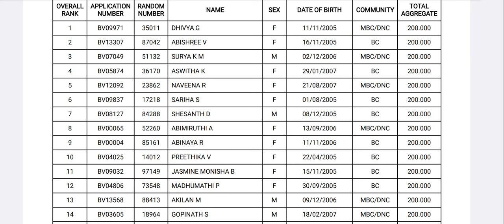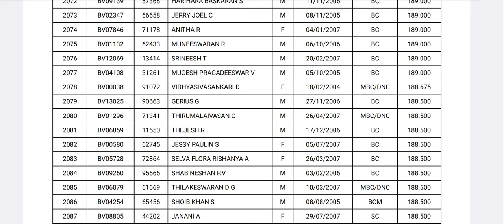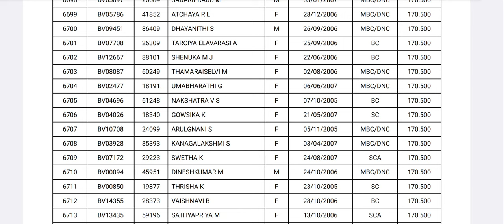TANUVAS 2024|Which is safest rank for veterinary Counselling 2024?|Who will wait for Counselling?